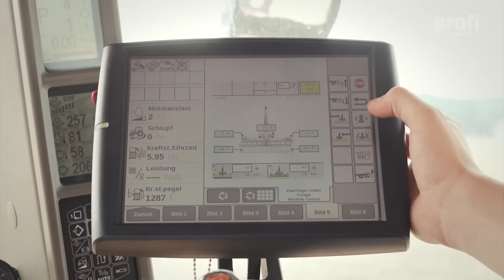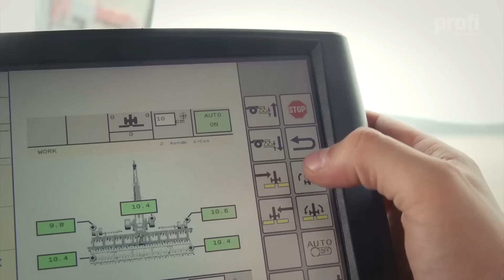Pöttinger Kurzscheibenegge Terradisc 10001T: Hektarjagd mit ISO-Bus-Waffe | profi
Breite Anbaugeräte sind die Prestigeobjekte der Hersteller. Pöttinger möchte jetzt auch in dieser Liga glänzen und stellt mit der Terradisc 10001T das neue Topmodell mit 10 m Arbeitsbreite und Lafettenklappung vor.

Mit großem Gerät waren wir in diesem Sommer unterwegs. Pöttinger stellte uns die neue 10 m breite Kurzscheibenegge TerraDisc 10001T vor, die in dieser Ausstattung ca. 121000 Euro ohne Mehrwertsteuer kosten soll.
Mit der optionalen Iso-Bus Ausstattung werden sämtliche Funktionen elektro-hydraulisch ausgeführt. So entfaltet sich das Gerät auf satte 10 m Arbeitsbreite mit nur einem Knopfdruck.
Pöttinger setzt auf die sogenannte Lafettenklappung, weil die beiden Ausleger im Vergleich zu der Sandwichklappung gleichmäßiger mit Druck beaufschlagt werden können
Allerdings kommen bei dieser Art der Klappung natürlich negative Stützlasten auf. Dieser Nachteil ist in der Regel aber problemlos, weil das Eigengewicht der Zugschlepper ab 350 PS aufwärts ausreichen sollte.
Mit der Iso-Bus Steuerung hat Pöttinger interessante Details in die Steuerung einfließen lassen. So kann die Neigung der Werkzeuge einfach über den großen Zylinder für die Klappung stufenlos eingestellt werden, um Seitenzug zu vermeiden.
Ebenfalls stufenlos und millimetergenau kann die Arbeitstiefe eingegeben werden. Dafür sind die Zylinder an der Nachlaufwalze, und vorne an den beiden Tasträdern mit Sperrblöcken und Lagesensoren versehen.
Der vorgespannte Case Quadtrac 620 hatte mit der Egge natürlich keinerlei Schwierigkeiten, egal ob bei 4 oder 10 cm Arbeitstiefe.
Am Vorgewende stützt sich die TerraDisc auf der Walze hinten und vorne auf der Zugöse am Schlepper ab. Damit kann am Feldende bodenschonend und fix gewendet werden.
Die Kurzscheibenegge liegt auch bei hohen Geschwindigkeiten wie ein Brett auf dem Acker. Dafür sind die Zylinder der Tiefeneinstellung an der Walze, sowie die beiden Klappzylinder hydropneumatisch gedämpft.
Die Anordnung der 58 cm großen Scheiben mit 90 cm Balkenabstand und Überlastsicherung durch Gummiwülste sind von allen anderen TerraDisc Modellen bekannt. Ebenso die paarförmige Aufhängung mit je zwei Scheiben an einem „Twin-Arm“.
Zum Stoppelumbruch leistete die TerraDisc unter den diesjährigen trockenen Bedingungen sehr gute Arbeit. Detaillierte Ergebnisse zur Arbeit und zur Einstellung können wie immer in der aktuellen Ausgabe der profi nachgelesen werden.
Beim Nachläufer hat der Kunde diverse Möglichkeiten. In unserem Fall war die Tandem-Conoroll Walze angebaut. Mit einem Durchmesser von 56 cm tragen die Walzen das Gewicht der 13 t schweren Maschine.

Credits:
Redaktion: Tobias Bensing
Kamera: Tammo Glaser
Produktion: Roman Hünefeld
Sprecher: Christoph Wittelsbürger